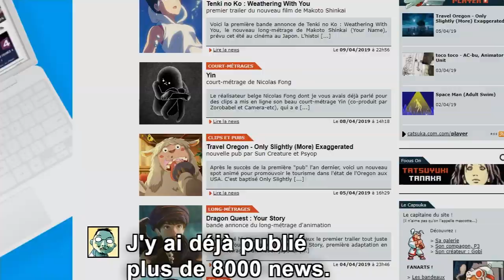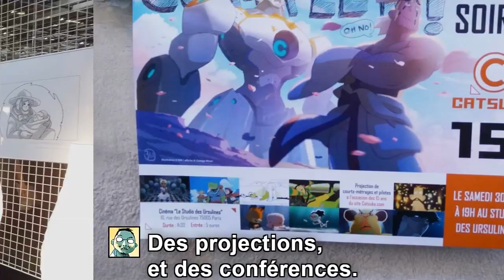Patreon Catsuka (French intro)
Hello, je suis Marc, et depuis 20 ans je partage pour mon amour pour le cinéma d'animation sur  Catsuka, site internet gratuit et sans aucune publicité, que je gère seul sur mon temps libre.

Avec Patreon vous pouvez m'aider à rester indépendant et continuer cette aventure.

J'ai déjà publié plus de 8000 news, avec des sélections de films, des interviews, des focus sur des artistes et studios que j'apprécie, répartis sur plusieurs sites :

Je gère également des sites consacrés à l'école des Gobelins, à Koji Morimoto, Oban Star-Racers ou encore à un hommage à Satoshi Kon.

Catsuka a été créé en 1999, à l'origine comme un intranet pour mes camarades à l'université, puis lancé sur internet en 2000. Le site possède des mascottes, créées par Gobi & Fik, qui ont été ré-interprété par de nombreux dessinateurs et animateurs.

Par le passé, Catsuka a aussi été une émission TV que j'ai réalisé pendant 8 ans sur la chaîne Nolife, ainsi qu'une rubrique du magazine Animeland.

J'ai également organisé des projections, des expositions, j'ai participé à des conférences, ainsi qu'à l'élaboration de certains livres ... mais sans jamais me positionner professionnellement dans l'un de ces domaines.

J'aime toucher à tout tant qu'il s'agit de promouvoir avant tout les oeuvres et artistes qui me stimulent.

En mai 2019, Patreon a lancé une version "Lite", permettant de soutenir des personnes sans contreparties.
Si vous appréciez ce que je fais, votre aide sera donc un soutien global pour ce que j'entreprends avec Catsuka de manière libre et indépendante.

L'argent récolté avec Patreon servira notamment à payer l'hébergement de Catsuka, et aussi à financer des choses que je ne pourrai pas réaliser autrement, comme par exemple des traductions et sous-titrages d'interviews.
Je souhaite aussi produire des contenus spéciaux pour mes "patrons", et tenir courant des mises à jour et évolutions de Catsuka.

Par avance, merci pour votre soutien.

Marc (aka Tsuka)

Un grand merci à Mitch Murder pour m'autoriser à utiliser sa musique sur cette vidéo.